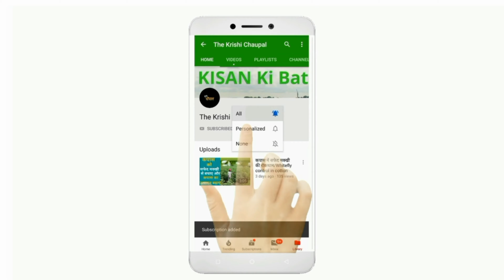सरसों मे करे सफेद रोली रोग की समय पर रोकथाम/sarso me safed roli rog /White rust disease in mustard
आप Facebook पर भी हमारे पेज को लाईक कर खेती की जानकारी प्राप्त कर सकते हैं.

किसान भाइयो वीडियो को लाइक जरुर करें.
और अपने साथी किसान भाइयो तक इसे शेयर भी करें.

यदि आप वेस्ट डीकम्पोजर मंगवाना चाहते है तो इसके लिए भी हमने एक वीडियो में बताया है की आप इसे कैसे मंगवा सकते हैं. यदि आपने वह वीडियो नहीं देखा है तो उसे भी देख लें.उसका लिकं यह है-

Agriculture Technology, Agritech Farming, Farming Technology, Technical Farming, Agriculture technical news, Agritech news,
धन्यवाद
जय किसान